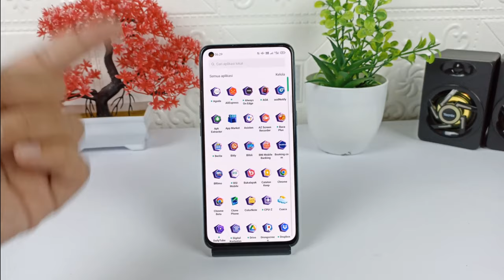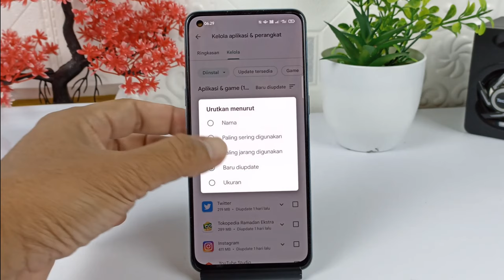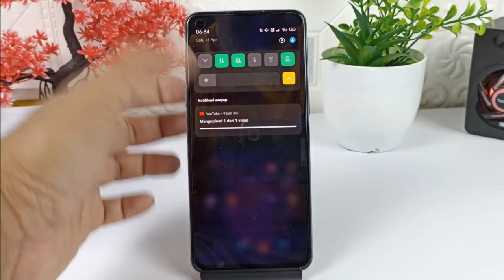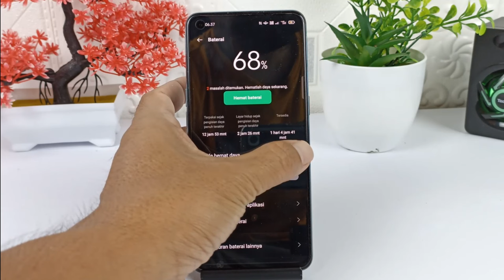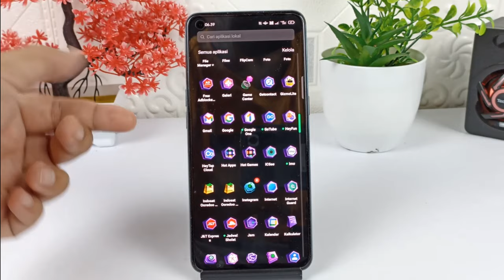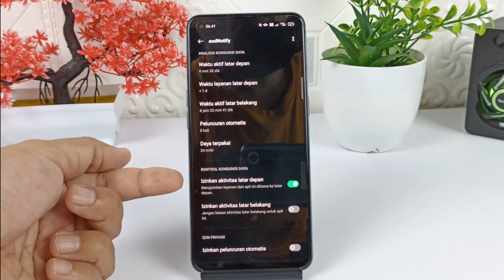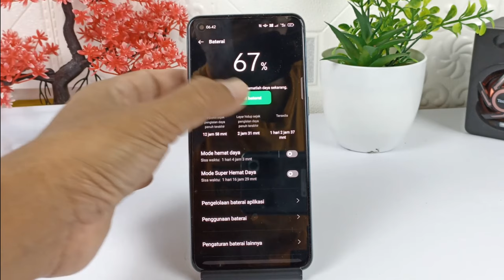Cara Mengatasi Baterai Boros Di Hp Oppo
Hai semuanya, sebagus dan sebesar apapun kapasitas daya baterai, jika tidak dirawat secara maksimal pasti akan terasa boros dan cepat habis.
Nah buat kalian para pengguna HP Oppo, kalian bisa memaksimalkan penggunaan daya baterai tanpa terbuang sia-sia.
Ada beberapa tips yang saya bagikan di video ini untuk menghemat daya baterai di HP Oppo supaya bisa lebih awet dan tidak cepat habis.

Terimakasih